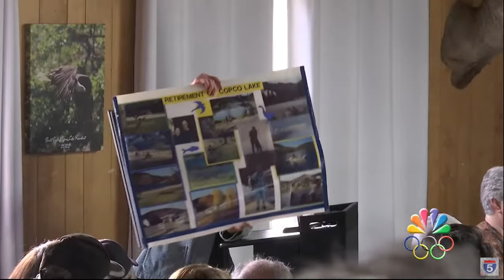Special meeting for Klamath River dam removals